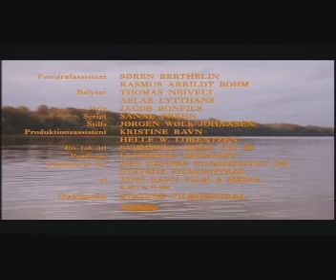100 Meter Fri (danish short movie)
God dansk kort-film